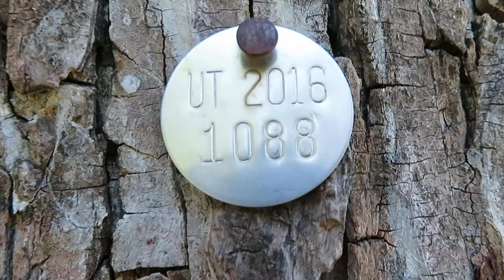UT Creekside Dorm